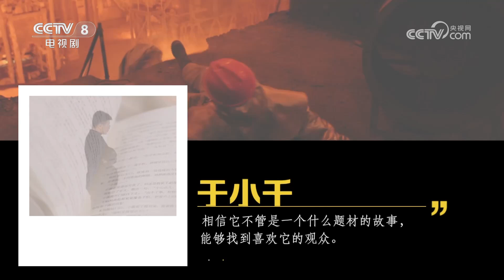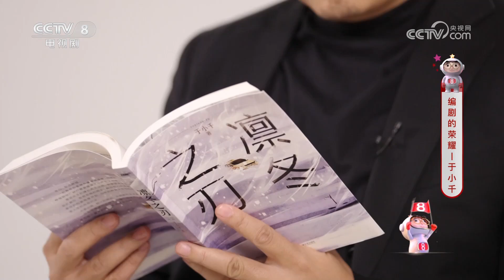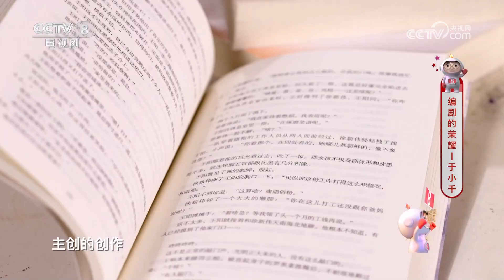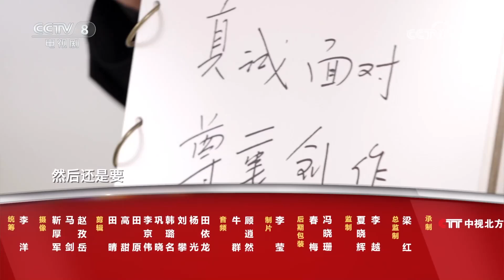《星推荐》编剧于小千：不做流量的仆从 20241204【CCTV电视剧】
Highlights：编剧于小千相信创造出来的故事能够打动其他主创，让导演和演员相信并且爱上这个故事，不管它是一个什么题材的故事，一定能找到喜欢它的观众。